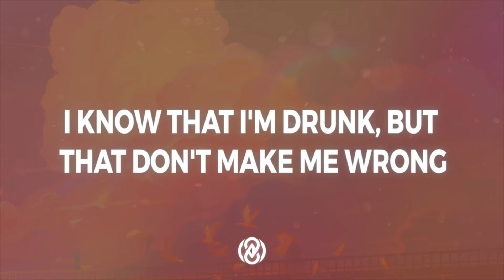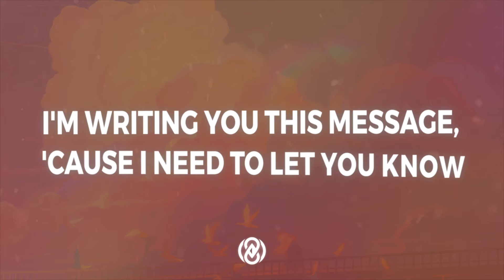Frank Walker - Missing You (MK Remix) (Lyrics) | 8D Audio 🎧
📷 Pic by MORNCOLOUR_

Lyrics:

Yeah, I've been getting high, dancing on my own
But I can't spend another weekend drinking to our song
I know that I'm drunk, but that don't make me wrong
I'm writing you this message, 'cause I need to let you know